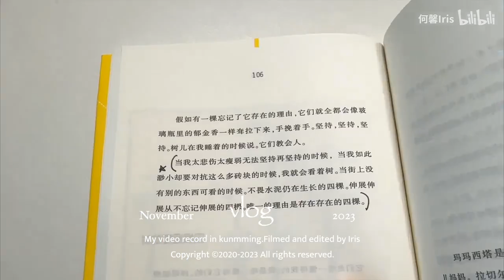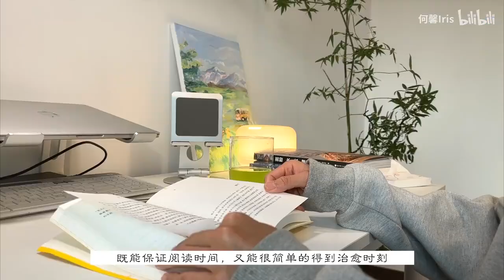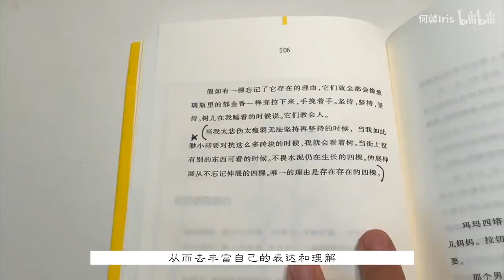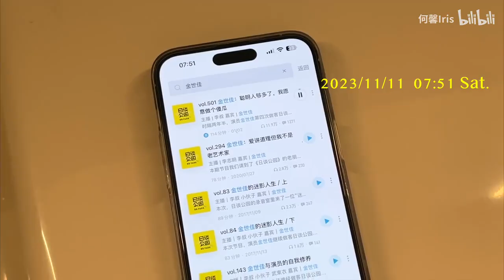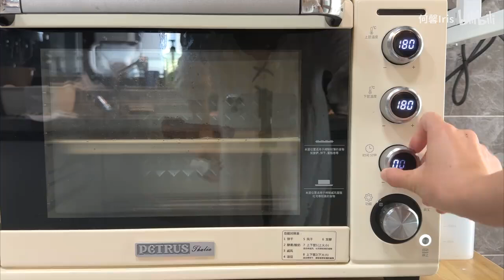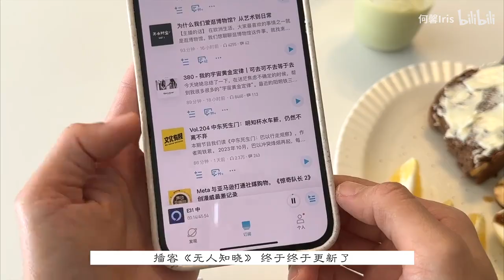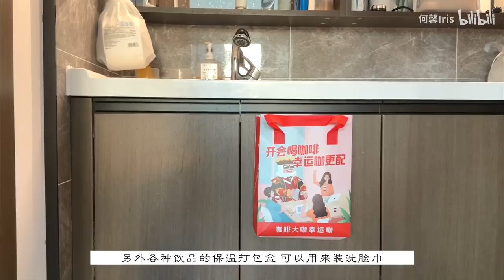昆明一周生活🍞，動手做一切喜歡的，就能守住內心的微光#吃喝玩樂